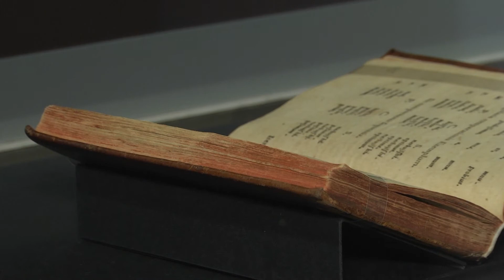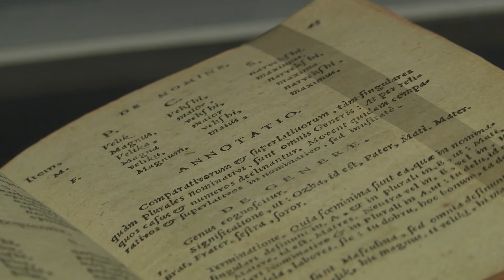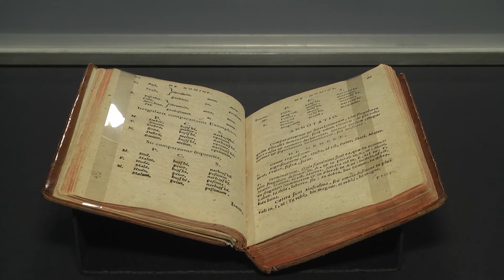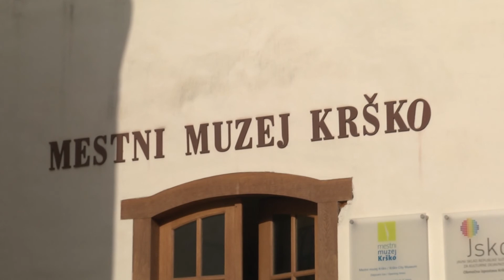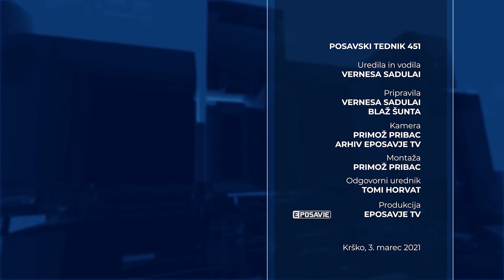Posavski tednik 451, 2. marec 2021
Novembra bi v Krškem morala zaživeti obmejna policijska uprava, ki bi se v Posavje vrnila po desetih letih, odkar so jo s projektom Libra ukinili in pridružili Policijski upravi Novo mesto. V tokratnem Posavskem tedniku tudi o projektu gradnje sevniškega stadiona, participativnem proračunu Občine Krško in zaključku Bohoričevega leta, bili pa smo tudi v zavetišču za živali.